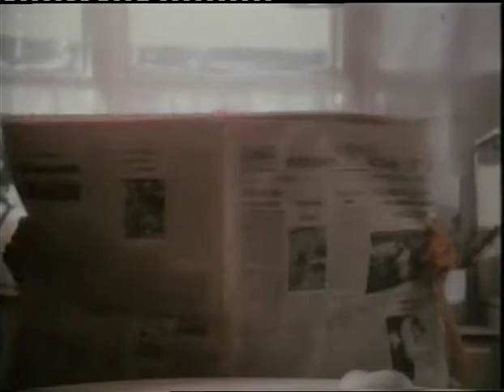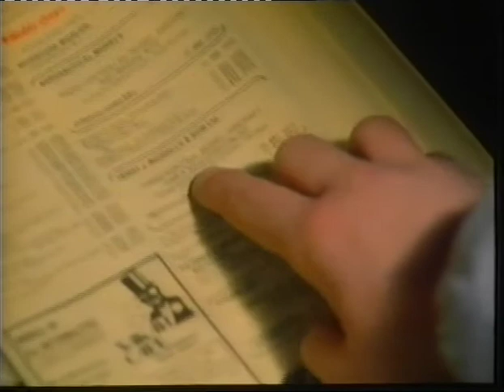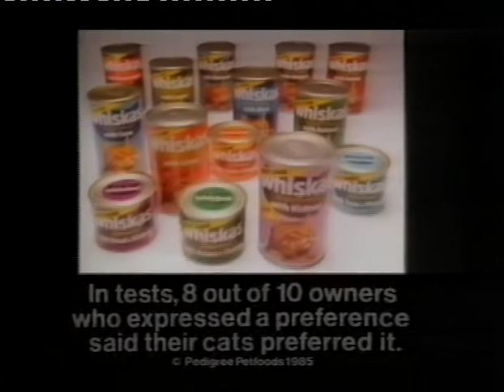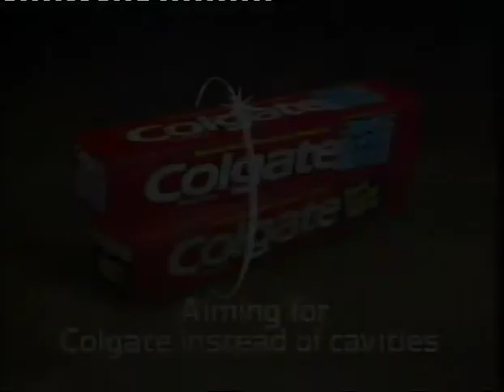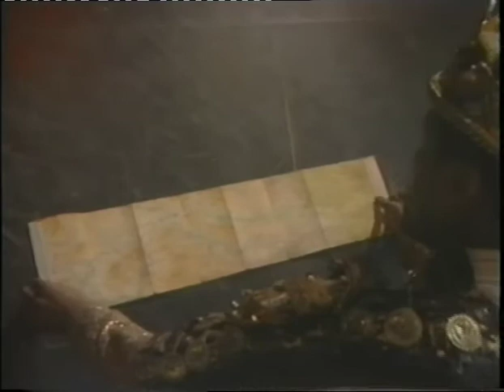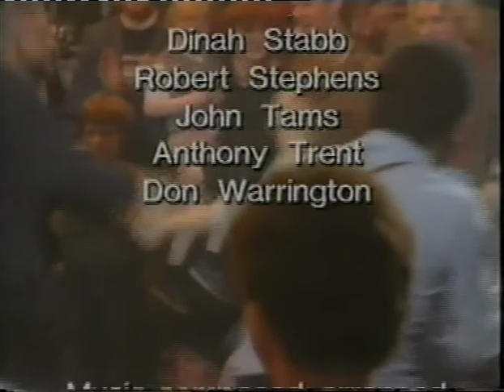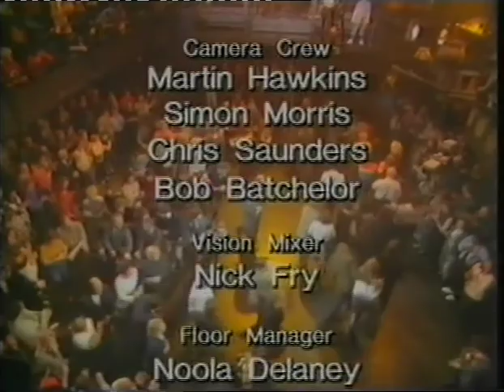The Mysteries - Part 1: The Nativity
“The Mysteries” was a 1985 Cottesloe/National Theatre production based on the Wakefield cycle of medieval plays which tell the story of the Bible from the creation to the last judgement.  Directed by Bill Bryden and adapted by poet Tony Harrison, it comprised three parts: The Nativity (this one), the Passion and Doomsday

In addition to amazing acting by a suite of performers (many of whom would subsequently become quite famous), it also featured fabulous folk music, dance and song, courtesy of John Tams and the band Home Service.